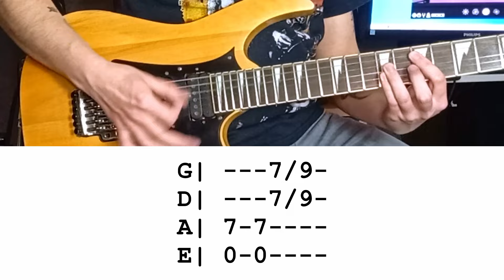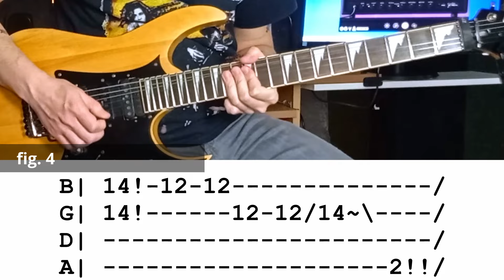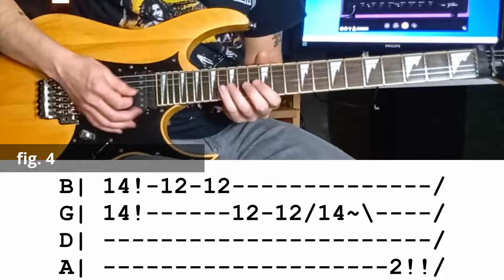Divlje Jagode - Motori (1982) | Lekcija Za Gitaru | Guitar Tutorial | Dalibor Stojanovski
/ - hammer on, pull off
( - slajd
! - bend
~ - vibrato
p - mute (prigušeno)
* - let ring (pusti da zvoni)

Izmenjena verzija u odnosu na moj cover, poradio sam malo na riff-u, kao i na solaži (nisam i dalje uspeo 100% da je skinem).

Lajkujte, ostavite komentar i prijavite se na kanal. Takođe, klikom na dugme "Hvala" možete direktno pomoći kanalu uplatom manje donacije. Sve to pomaže u održavanju kanala.